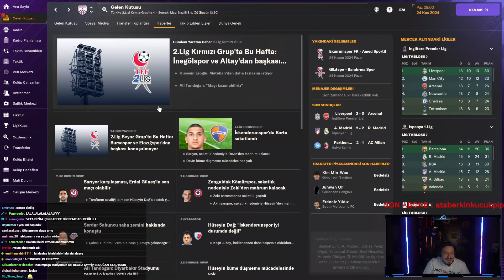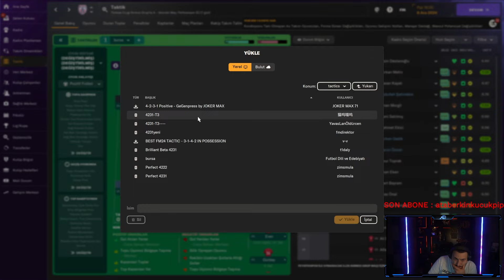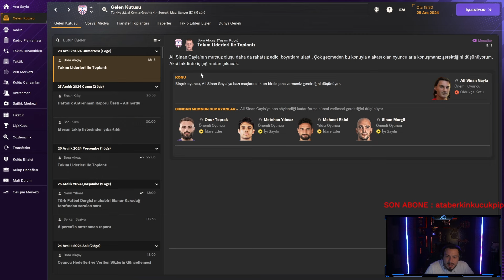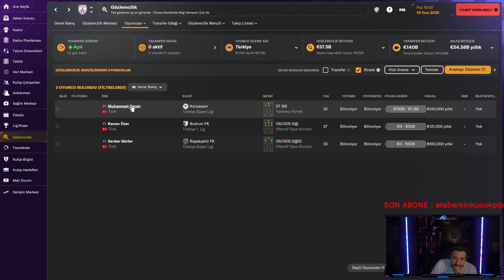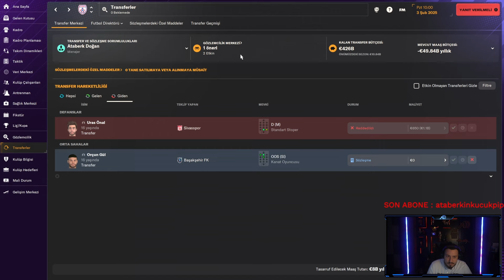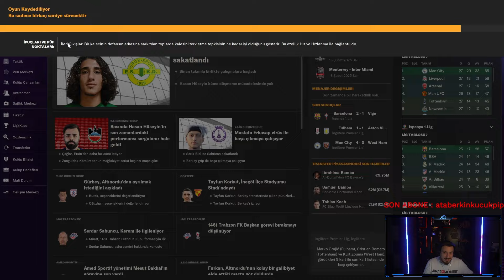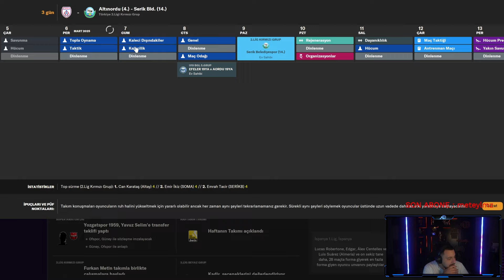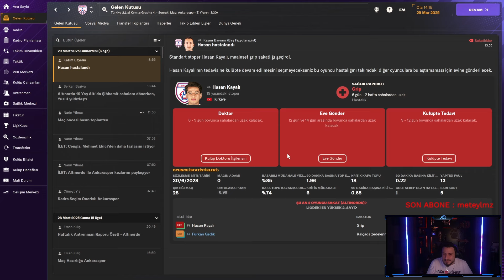ALTINORDU HEYECANI KALDIĞI YERDEN DEVAM!! | ALTINORDU KARİYERİ S2B7 | ATABERK DOĞAN